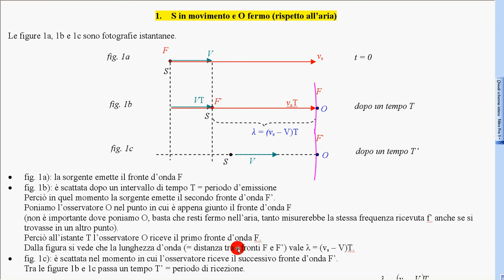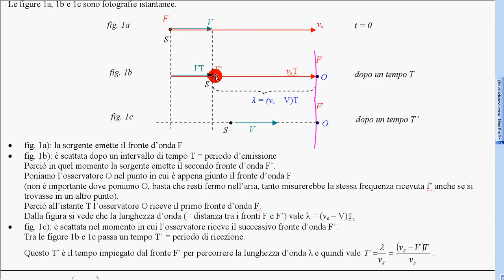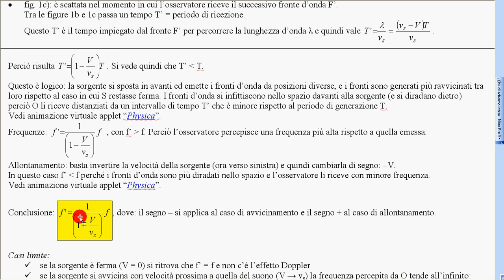110 effetto Doppler 5 dimostrazione 1